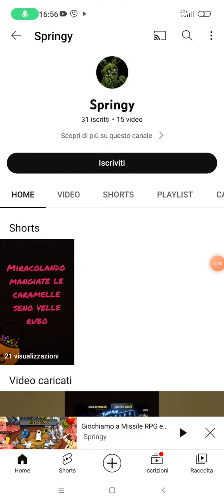MI FATE A RIVARE A 31 ISCRITTI 😥